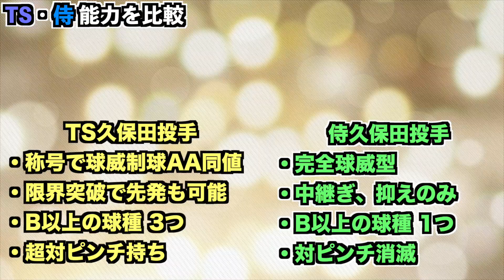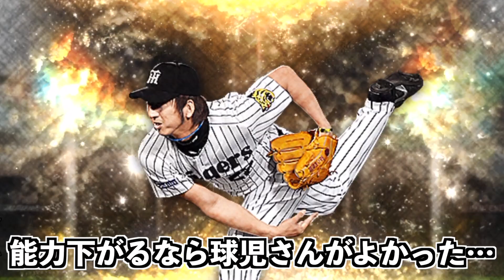【阪神純正】2006日本代表ガチャ登場！ 侍・TSどう違う？侍久保田投手の能力解説【プロスピA】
今回の動画は2006日本代表久保田投手の能力解説です！

【自己紹介】
2019年11月にプロスピA始めました！
無課金阪神純正で遊んでいます。

第32回最強決定戦 408位
ランク戦最高打率 .479
スピリーグオンライン予選 1030位…w

今年の目標
・純正最強決定戦で100位以内
・ランク戦　名人になる
・リボン獲得

いつも動画見てくださりありがとうございます！